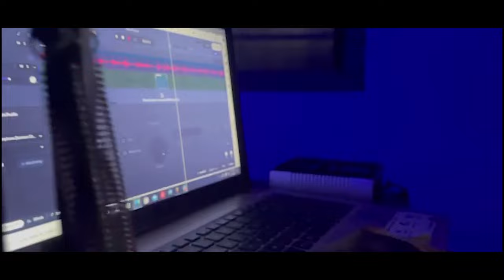Khay Mic - Reality (Visualizer)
Created by: Rekyn
Audio Mixed & Mastered:  Larry Bills
Artist: Khay Mic

REALITY  "Who Is Khay Mic mixtape"